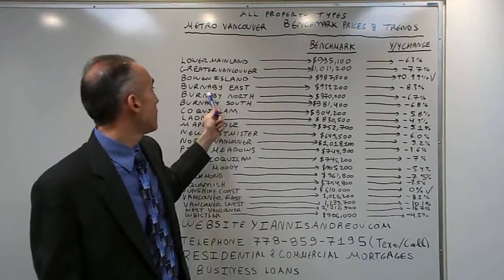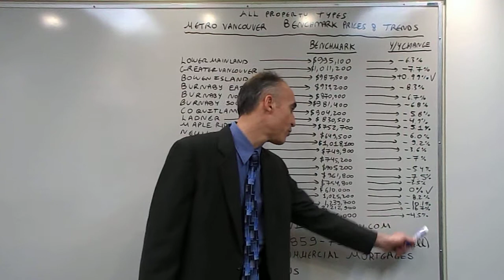Metro Vancouver Update in Real Estate Prices for 20 cities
The analysis focuses on changes of Combined Home Values for All Asset Classes(Detached Homes, Townhouses and Apartments) comparing March of 2019 vs March of 2018.  The index started at 100 back in 2005.